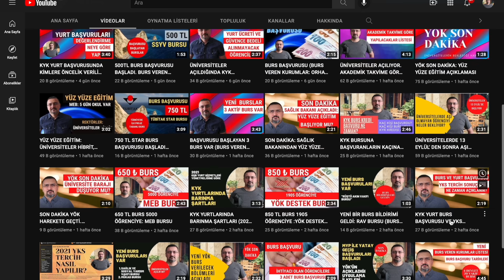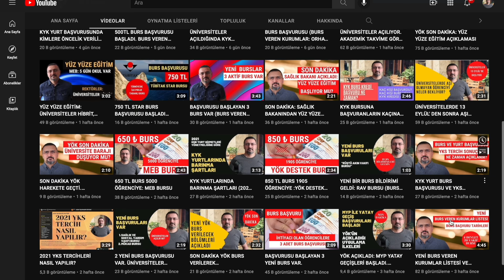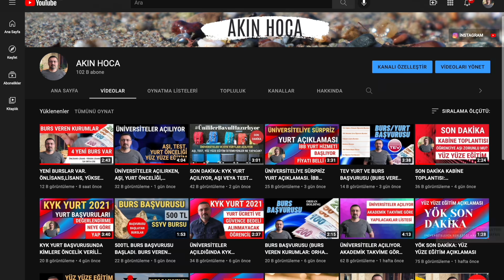ÜNİVERSİTE TERCİH SONUÇLARI AÇIKLANDI (e kayıt 4-8 eylül) YAPILACAKLAR LİSTESİ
Üniversite kayıt tarihleri: 6-10 Eylül 2021 Elektronik kayıtlar: 4-8 Eylül 2021
E KAYIT NASIL YAPILIR 2021 ÜNİVERSİTE TERCİH SONUÇLARI AÇIKLANDI. YAPILACAKLAR LİSTESİ
ÜNİVERSİTELER AÇILIRKEN, DERS SEÇİMİ, İLK KAYIT VE KAYIT YENİLEME İŞLEMLERİNİ KOLAYCA YAPABİLMEN İÇİN SANA KÜÇÜK HATIRLATMALAR YAPTIM BU VİDEODA...
AYRICA:YENİ BURSLAR VAR. ÖNLİSANS,LİSANS, YÜKSEK LİSANS, LİSE BURSLARI
BURS LİNKLERİ:

DİĞER BAZI BURS ADRESLERİ: Türk Eğitim Vakfı TEV Bursu Başvuruları. Türk Eğitim Vakfı TEV Bursları Kız Öğrenci Yurt Bursu, Yüksek Öğrenim Bursu, Mesleki Orta Öğretim Bursu, Yüksek Lisans Bursu, Doktora Bursu, Üstün Başarı Bursu, Üstün Başarı Sanat Bursu Ve Yurt Dışı Burslarından Oluşmaktadır. Burs Başvuruları Vakfın Resmi İnternet Sitesi Üzerinden Online Olarak Alınmaktadır. Başka Bir Kurumdan Burs Alan Öğrencilere Burs Verilmez.
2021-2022 Dönemi Burs Başvuru Tarihleri
Yurt Bursu Başvurusu 16 Ağustos 2021 – 16 Eylül 2021
Lise Burs Başvurusu 6 Eylül 2021 – 6 Ekim 2021
Üniversite Burs Başvurusu 6 Eylül 2021 – 6 Ekim 2021
Üstün Başarı Bursu Başvurusu 6 Eylül 2021 – 6 Ekim 2021
Yüksek Lisans Ve Doktora Bursu Başvurusu 6 Eylül 2021 – 6 Ekim 2021

KYY YURT BAŞVURUSU : GSB NİSAN 2021'DE YENİ BİR GENELGE YAYIMLADI. GSB YURT HİZMETLERİ YÖNETMELİĞİ. YURT ÜCRETLERİ VE GÜVENCE BEDELİ VAR.

3. BURS: T.K. VAKFI BURSU

YATAY GEÇİŞ
KYK YURT BAŞVURUSU
yatay geçiş
YURT BAŞVURU